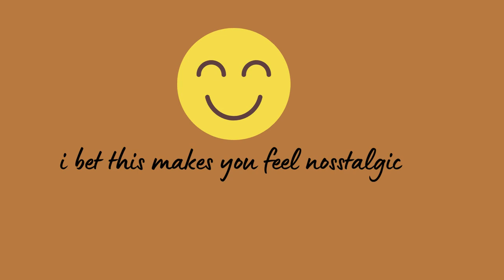My sister sent me this, I felt nostalgia - How we fry fish in our village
*edit*
Nostalgia - the feeling
Nostalgic - the person